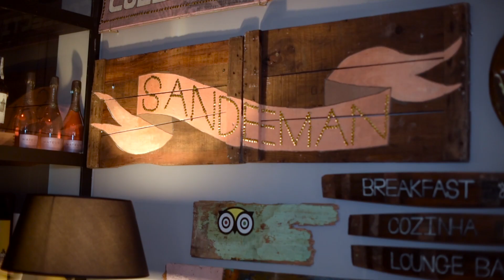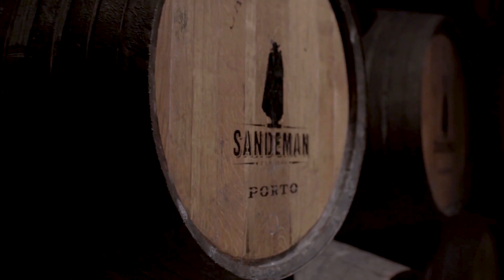The House of Sandeman - Hostelworld Hoscars - Best New Small Hostel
Bem-vindos à The House of Sandeman Hostel & Suites, um projeto ambicioso que oferece alojamento e restauração, criando um local onde qualquer visitante se pode sentir em casa e imerso na rica cultura da cidade do Porto e do rio Douro.
Um grande obrigado à equipa Hostelworld pelo apoio na produção deste vídeo!
Subscreve o nosso canal para mais vídeos sobre o lado Independente do Porto!